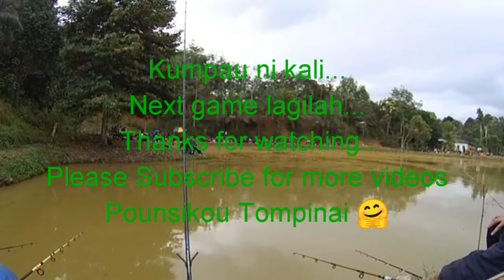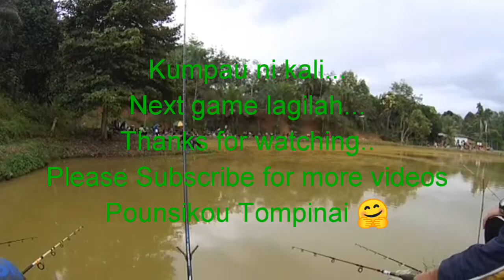Sia Kumpau! Santai Game Fishing Ikan Lele @ Keli Afrika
Santai game di sekitar Pitas..set yang saya gunakan sebenarnya utk casting tapi memandangkan pe jorang agak tahan lasak sy gunakan juga utk try daratkan ikan lele @ keli afrika namun sia kumpau hahahaha... Enjoy the view guys..thanks for watching.. Pounsikou 🤓